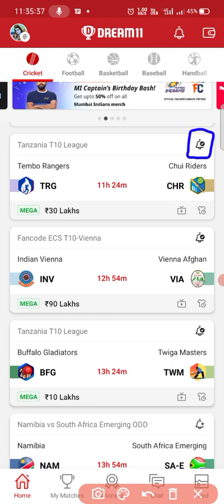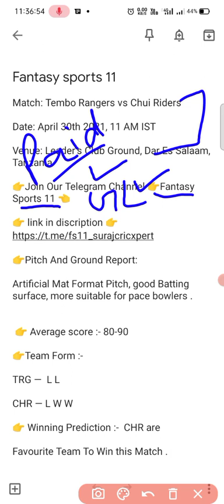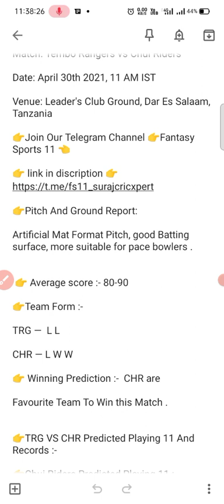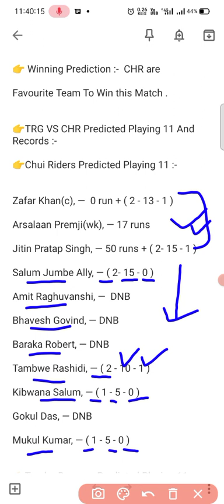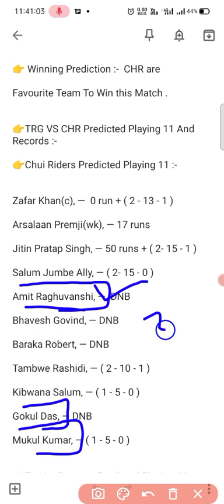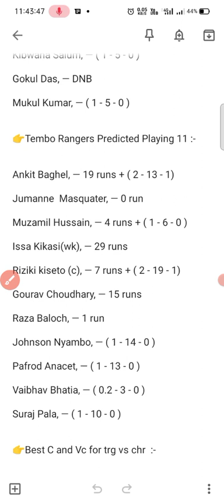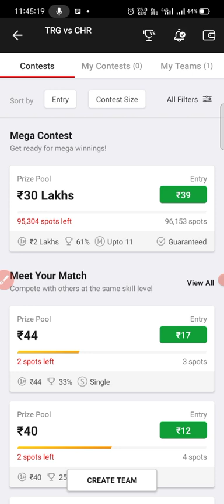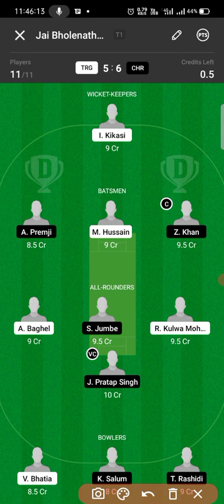TRG VS CHR DREAM11 (💯% WINNING TEAM ) || FULL ANALYSIS AND ALL RECORDS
TRG vs CHR Dream11 Team Prediction, Fantasy Cricket Tips & Playing 11 Updates for Today's Tanzania T10 Match - May 01, 2021

Tembo Rangers will take on the Chui Riders in the 13th match of the Tanzania T10 League at the Leader's Club Ground in Dar es Salaam on Saturday.

Tembo Rangers have lost two of their three matches, while their previous match against the Twiga Masters was abandoned due to rain. They are currently placed at the bottom of the points table and will be desperate to open their account in the Tanzania T10 League.

The Chui Riders, on the other hand, will head into the encounter on the back of a nine-wicket victory over the Buffalo Gladiators. They are unbeaten in the Tanzania T10 League so far, having won as many as three matches. The Chui Riders are comfortably perched atop the points table and will be looking forward to registering their fourth consecutive victory on Saturday.